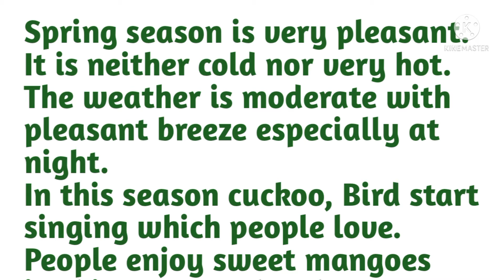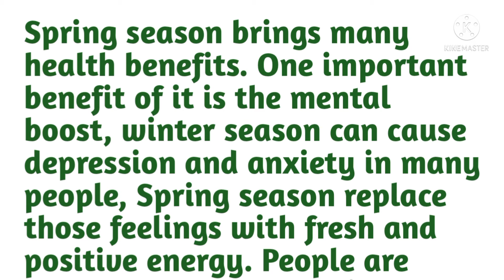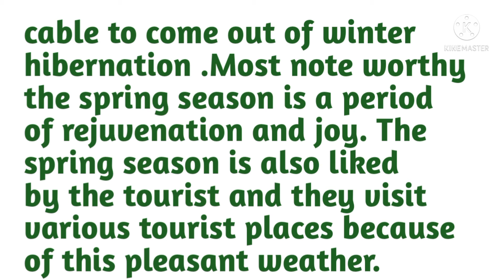Essay :- Spring Season (400 words) in English